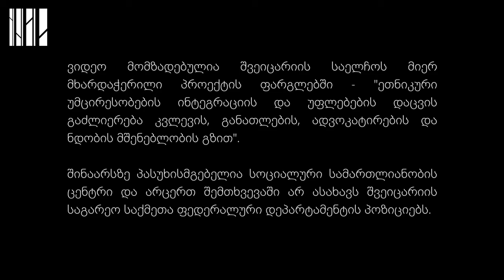შრომითი მიგრაცია და სიღარიბე ჯავახეთში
ადგილობრივი აქტივისტები და ახალგაზრდები ჯავახეთში საკუთარი ყოფის სირთულეებსა და სოციალურ გამოწვევებზე წუხილს გვიზიარებენ.

მაღალი მიგრაცია და მოქალაქეობის სტატუსის გარეშე დარჩენილი ათასობით ადგილობრივი, სიღარიბე, განუვითარებელი სოციალური ინფრასტრუქტურა, ახალქალაქში კაზინოების მყვლეფავი პრაქტიკა, ახალგაზრდების დასაქმების სუსტი პოლიტიკა - ეს იმ სოციალური პრობლემების ძირითადი ჩამონათვალია, რაც ჯავახეთში მცხოვრებ ადამიანებს აწუხებთ.

ვიდეო: სალომე ლაცაბიძე